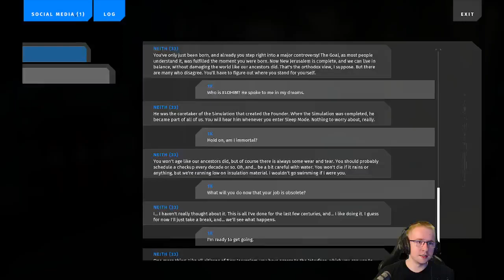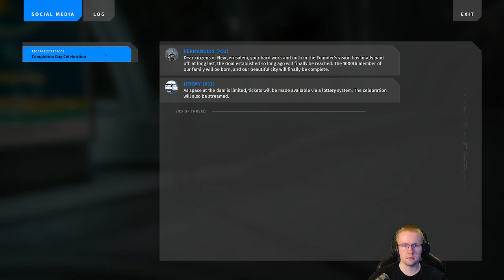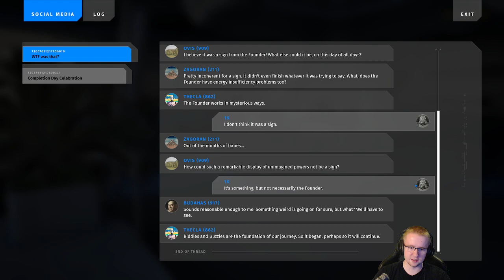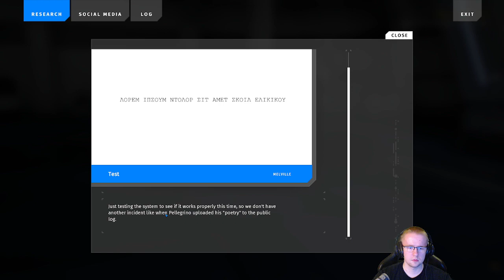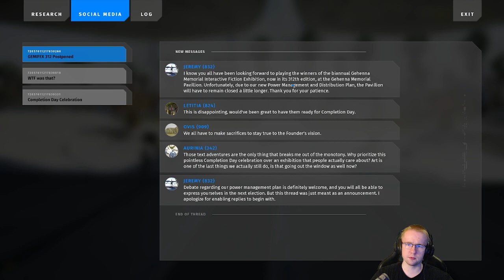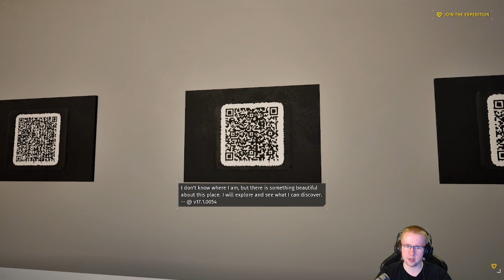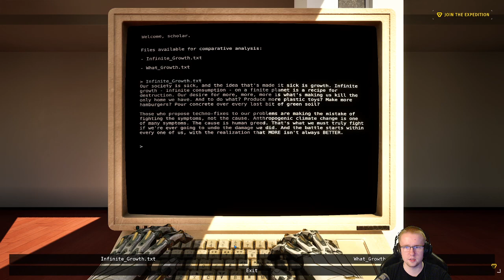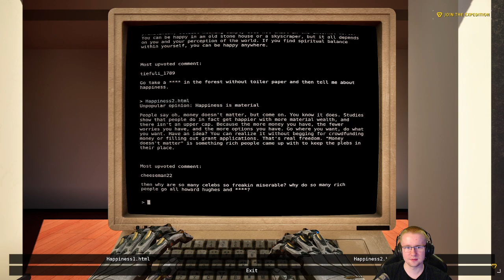Let's Play 🧠 The Talos Principle II | Part 2